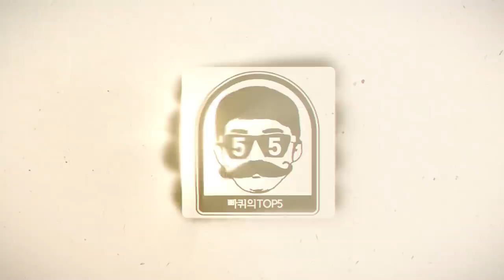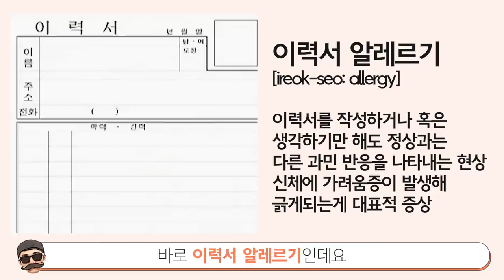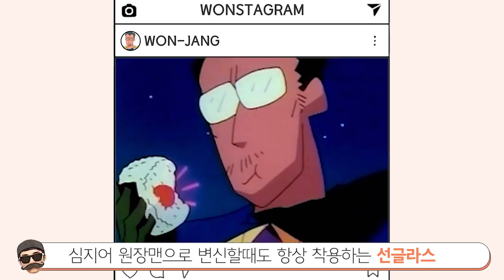[빠퀴]무서운과거ㄷㄷ짱구 두목님 소름돋는 비밀TOP5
짱구에게 맨날 놀림받고 외모는 무서워도 마음은 따뜻한 원장선생님
키가 192CM라니.. 실제로 보면 무서울 것 같긴하네요 ㅎㅎ